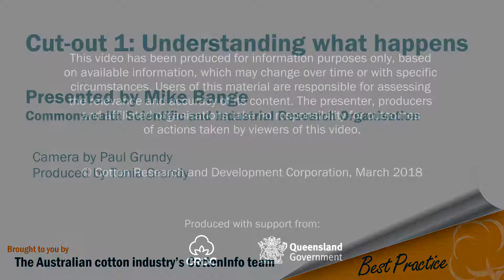Cut-out in cotton 1: Understanding what happens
Physiologist Michael Bange (CSIRO) explains the delicate balance between resource supply and demand that causes the cotton plant to focus on filling the fruit it already has rather than setting more bolls.